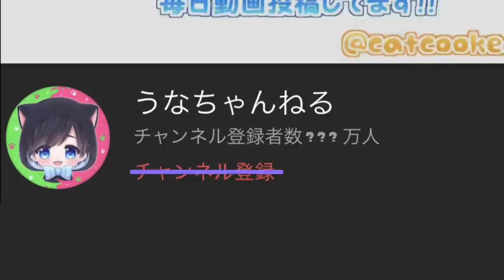【ミニゲーム】こっちに向かってくる４匹のサメをよけるゲームがハラハラして面白かったｗｗｗ【スプラトゥーン３】